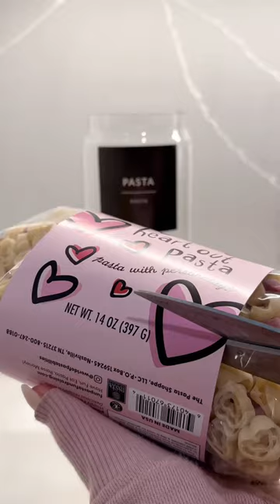Kitchen restock pt. 1